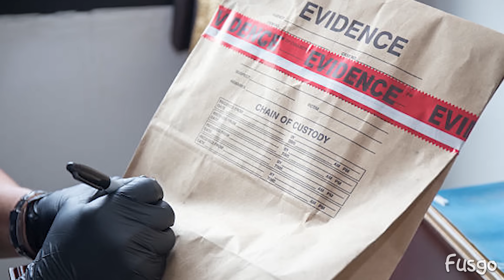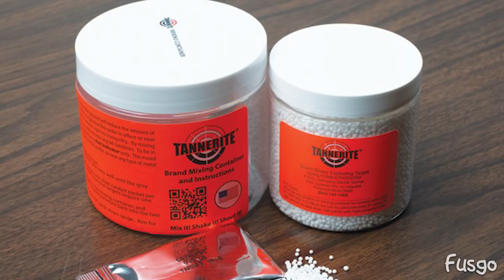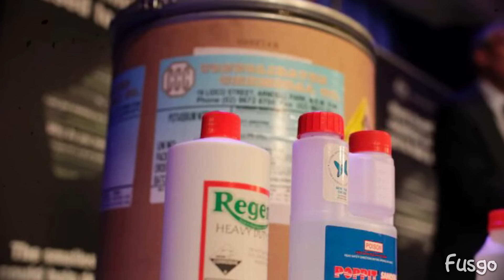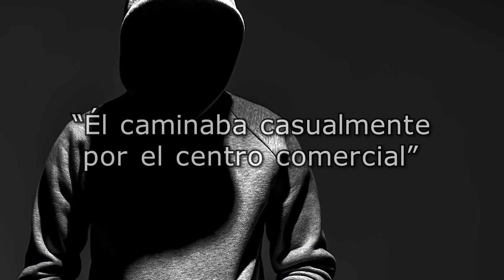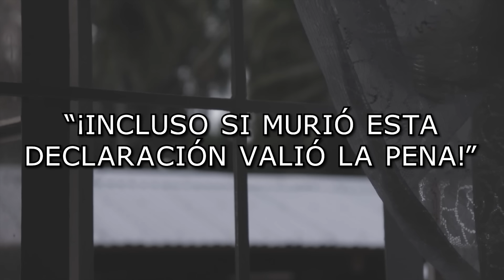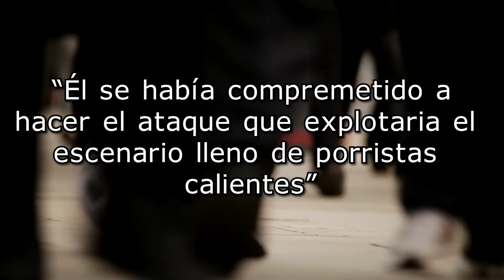La venganza que afortunadamente nadie pudo ver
Esta es la historia de Cole Carini